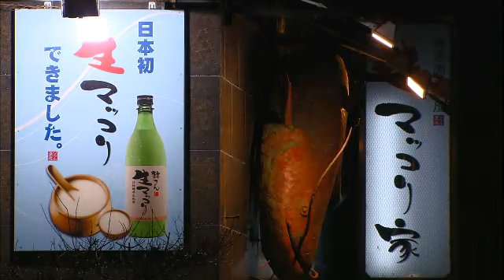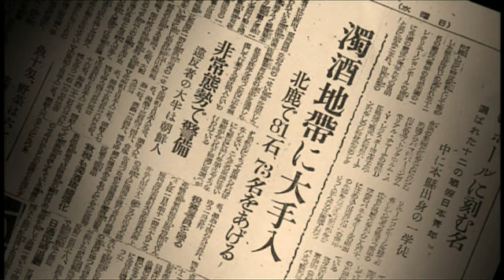History Special 20120301 # 008